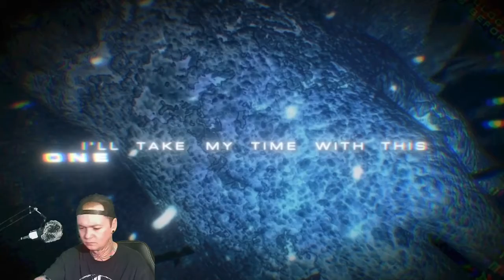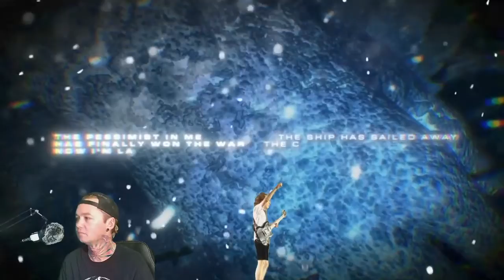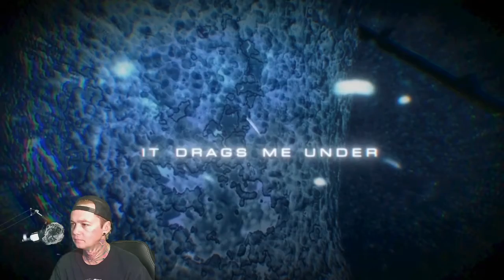Lost in the Mutiny - Fate (My Eulogy) - Local Band Smokeout Reaction / Review